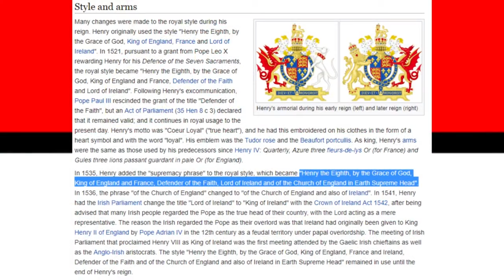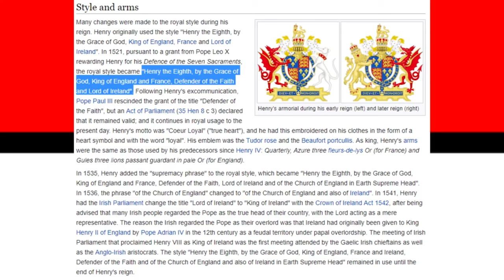Pokemon Theory: Are Pokemon Sword and Shield Legendaries Britain's Symbols?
Pokemon Theory: Are Pokemon Sword and Shield Legendaries Britain's Symbols? In today's Pokemon Theory I detail three legendary Pokemon that might appear in the newest Pokemon Sword and Shield entries into the newest Nintendo Switch line up, with me your host, Pokestuff. This episode originally aired right before the release of Pokemon Sword and Shield, and has been re-edited and re-uploaded here.

PokeStuff Links -

114-trainer-appears-girl-chapter
134-casino
102-palette-town-theme
104-oak-research-lab
118-the-road-to-cerulean-from-mt.-moon
119-cerulean-city-s-theme
121-to-bill-s-lighthouse-from-cerulean
123-vermillion-city-s-theme
125-the-road-to-lavender-town-from-vermillion
133-celadon-city
139-cinnabar-islands-theme
130-cycling

138-ocean